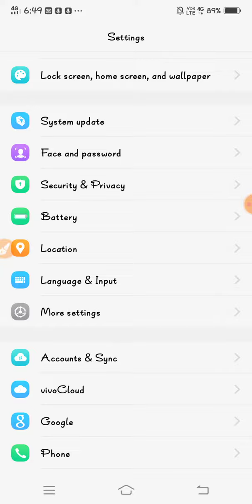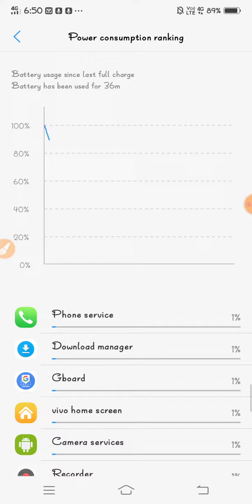How to check Battery Drain in Vivo || Vivo Smartphone mein battery Drain kaise check kare